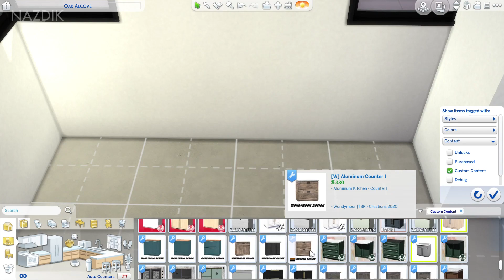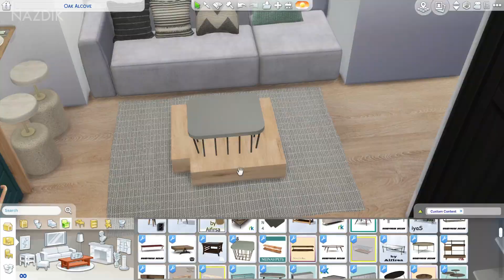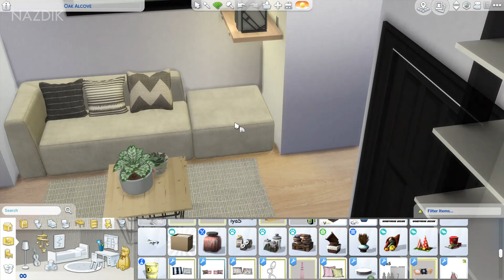158-SQFT Tiny House🏠 Design In The Sims 4 | SPEED BUILD | +CC List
HI FRIENDS! Finally I leap in the dark.😅
This is the first time that I create a speed build video . so I guess I'm exited.
I made this video as a test if you liked it and the number of likes of this video was high. You will definitely see more videos like this in the channel.
In this video I build a 158 square feet tiny house. This house has a tiny kitchen and a very small living room.

Start: 00:00
House tour: 07:42

And special thanks to all cc creators